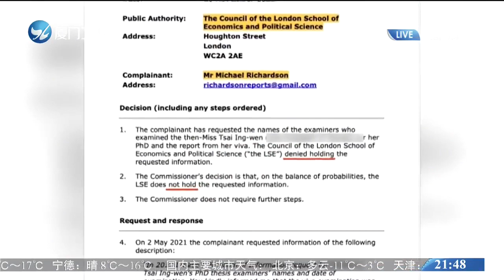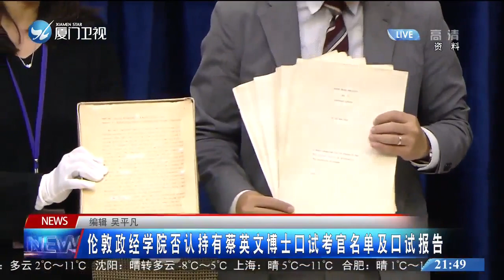【台灣】倫敦政經學院為蔡英文“論文造假”添鐵證 親綠媒體集體噤聲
蔡英文“論文造假”風波起始於2019年，由於其始終拿不出博士學位證書原件，英國倫敦政經學院也沒有蔡英文的博士論文記錄，島內資深媒體人彭文正多年來都緊咬蔡英文的假博士學位不放。
據台灣媒體報道，美國北卡大學經濟學系副教授林環牆日前披露，倫敦政經學院最高權力機構校評會，否認持有蔡英文博士口試考官名單及口試報告，林環牆還根據此前消息分析指出，倫敦政經學院內部有一撮人在裡應外合，提供造假文件，配合蔡英文跨海串供。消息一出，島內輿論譁然，但離奇的是，這次親綠媒體卻集體噤聲。